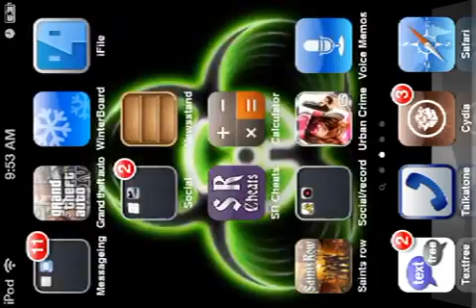Urban crime 12+ iPod touch 4g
Just gameplay urban crime
12+ because blood and gore is in this
@ 2012 kirazuko44